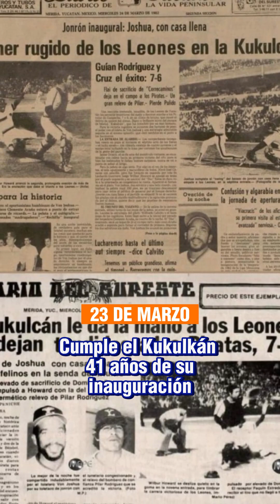RESUMEN ANUAL-MARZO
ResumenAnual QuadratínYucatán | Te presentamos el resumen de la información más relevante generada en Marzo de 2023. 👇👇